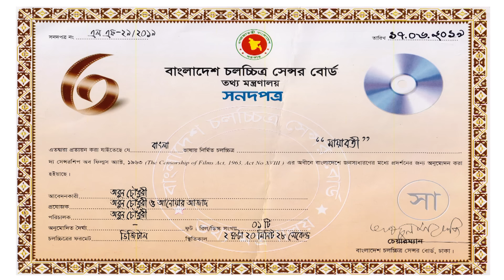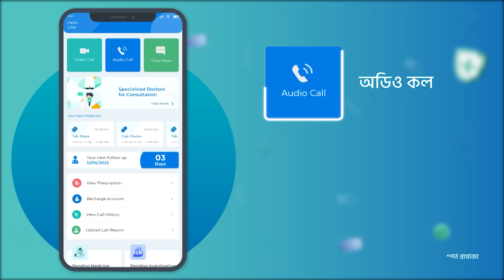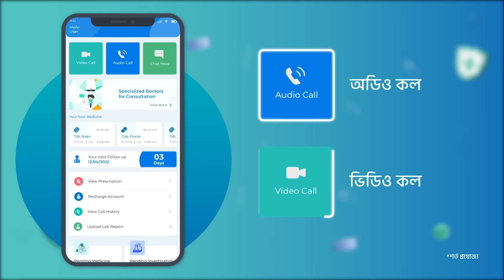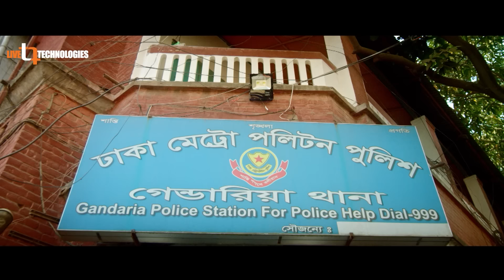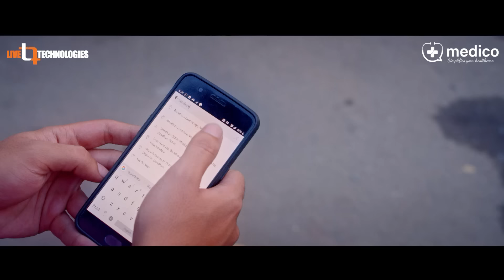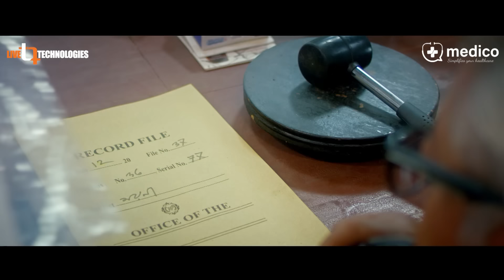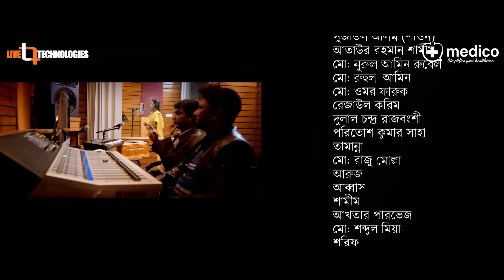Mayaboti | মায়াবতী | Nusrat Imrose Tisha | Yash Rohan | Fazlur Rahman Babu | New Bangla Movie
Maya is a singer in the biggest brothel of South Asian was sold here by her neighbour betraying her mother when she was 8. She was trained and brought up by her ostaad Karim Box. At age 20, she gets in a romantic relationship with a guy from decent family named Iqbaal who fell in love with her after listening to her singing. At the same age, a business man named Badshah Alam approaches Karim Box to let Maya sing in a show in the town and afterwards she experiences something in her life she never imagined. This movie focuses on the concept of taking consent and social struggles of a prostitute.
Movie Name : Mayaboti (মায়াবতী)
Director: Arun Chowdhury
Writer: Arun Chowdhury
Starring : Nusrat Imrose Tisha,Yash Rohan,Dilara Zaman,Raisul Islam Asad,Aruna Biswas, Fazlur Rahman Babu,Wahida Mollick Jolly,Omit Hasan Pavel,Tanveer Hossain Probal,Kazi Safikul Islam Kazi Raju, Abdullah Rana, Mamunur Rashid,
Singer: Sharmin Sultana Sumi, Oyshee & Ananya Acharjee
Cinematography: Tanvir Anzum
Film Editing: Srimanta Dolui
Second Unit Director or Assistant Director: Saiful & Anisuzzamam Shamim
Producer: Anwar Azad Films & Anonno Srishti Vision